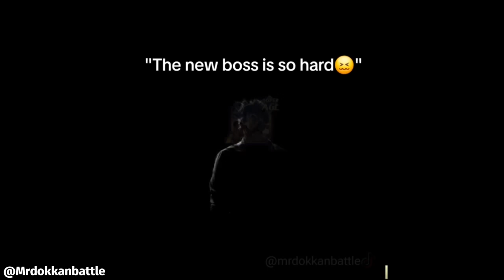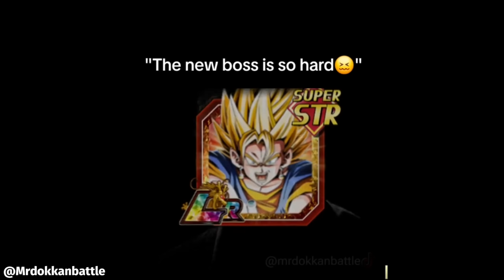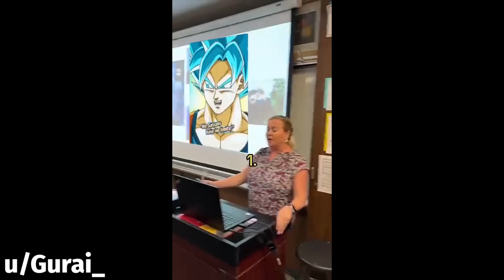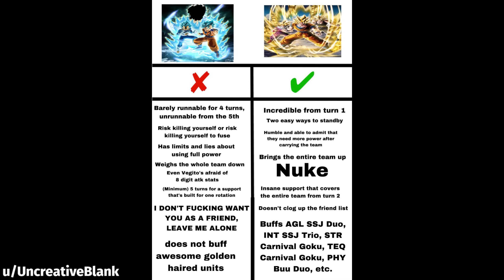DOKKAN BATTLE MEME COMPILATION V182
here's my twitch if you want to follow I'm going to start live streaming some chill stuff